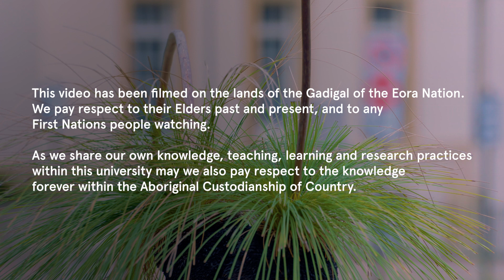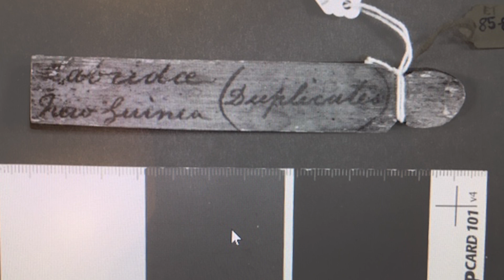The Hidden is Tantalising Part 1: JW Power’s Femme à L’ombrelle with the University Art Collection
In recent years, Sydney Analytical, one of the University’s Core Research Facilities, has been working closely with the Chau Chak Wing Museum to shed light on objects in the museum’s collection. These interdisciplinary collaborations have broadened understandings of objects in the museum and offer a great example of how science can help us to learn more about museum collections and create new knowledge.

The National Science Week program combines floor talks and workshops that lift the lid on the role of science in museums and offer the chance to hear directly from scientists about their work with museum objects and cultural heritage material.

To celebrate National Science Week, Sydney Analytical and the Chau Chak Wing Museum share a behind-the-scenes view of two collaborative projects:

- Chinese Toggles: Scientific Analysis of ‘Culture in Miniature’ with Vibrational Spectroscopy
- The Hidden is Tantalising: Looking Below the Surface with Infrared Reflectography Imaging
• Part 1: JW Power’s Femme à L’ombrelle with the University Art Collection
• Part 2:  Sāmoan Siapo (Tapa Cloth) from the Macleay Collections